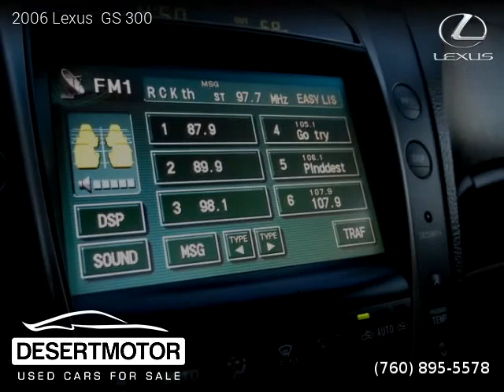2006 Lexus GS 300 - DESERT MOTOR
DESERT MOTOR
41841 Beacon Hill

2 owners, Clean title, Extended Warranty Available, 129,000 miles, Automatic, Chardonnay Pearl exterior, Cashmere interior, Sedan, RWD: Rear Wheel Drive, 4 doors, 6 cylinders, Gasoline, MPG City 22 and 30 in Hwy.